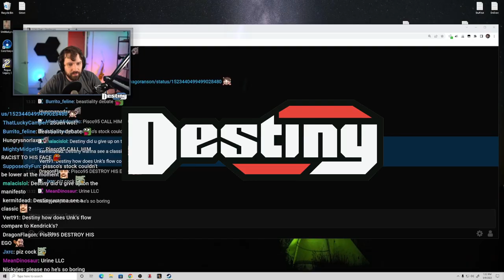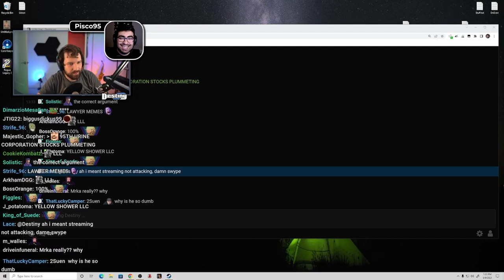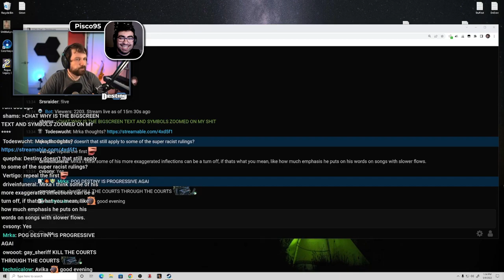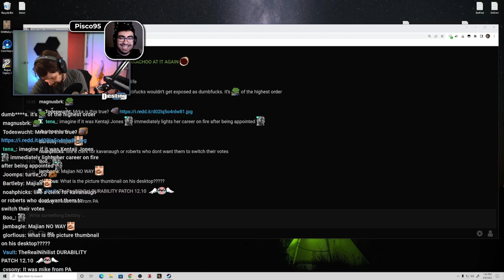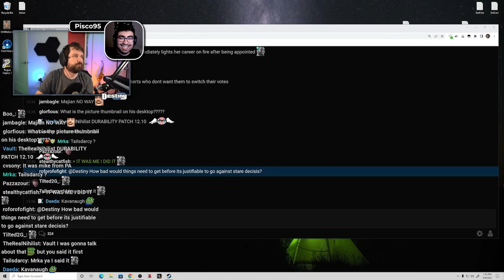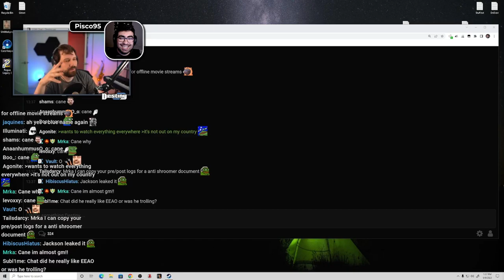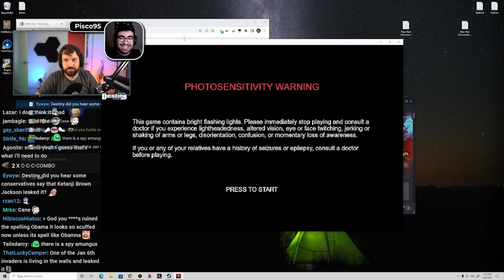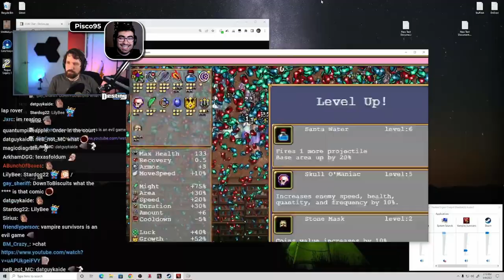THIS ARGUMENT CONVINCED ME - Destiny Revises His Take On Roe V Wade Controversy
Destiny talks to Pisco95 again and why he has revised his take on Roe v Wade...